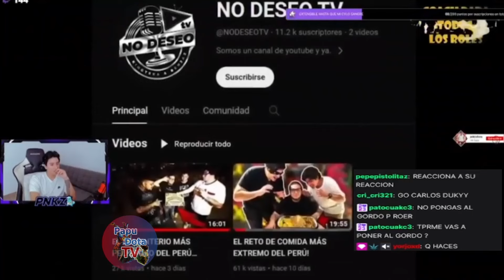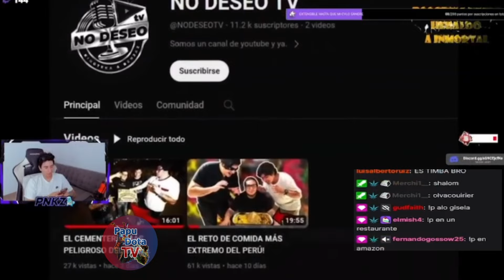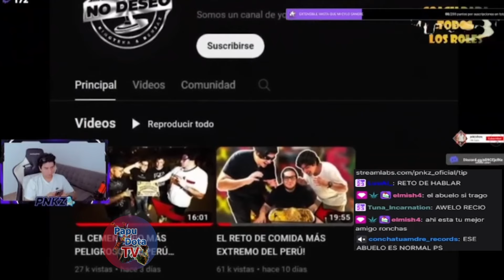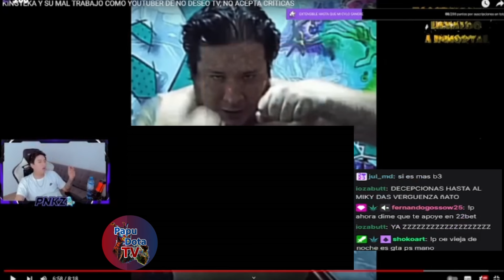😂PUNKO REACCIONA A INVOKED TEKA Y SU MAL TRABAJO😂TEKA ME AMA😂